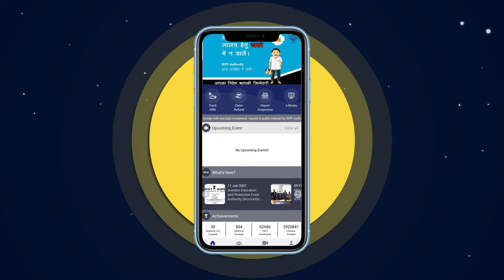A film on Special Window Facility (for senior citizens) by Ministry of Corporate Affairs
Union Minister for Finance & Corporate Affairs Smt. Nirmala Sitharaman launched the Special Window Facility (for senior citizens of 75 years age and above) during celebrations of Azadi Ka Amrit Mahotsav by Ministry of Corporate Affairs in New Delhi on 7th June 2022. The film shows the unique initiative of IEPFA for Senior Citizens of 75 years age and above.